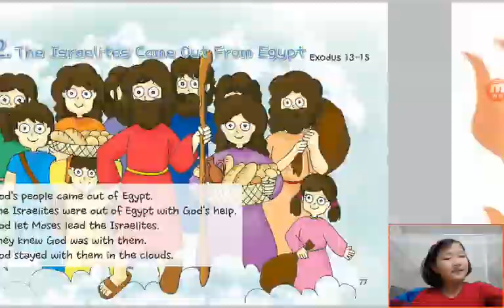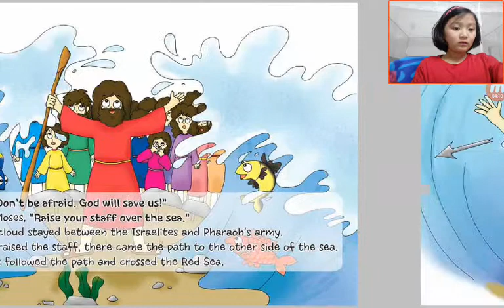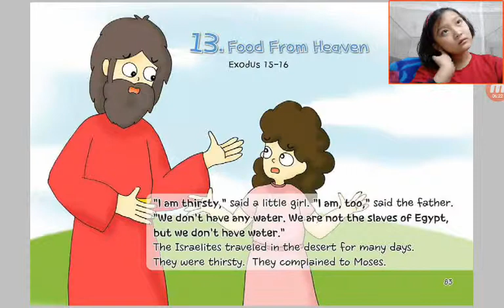‹Kids›Grace：Wonderful Bible Story‹성경이야기›– 12. The Israelites Came out from Egypt